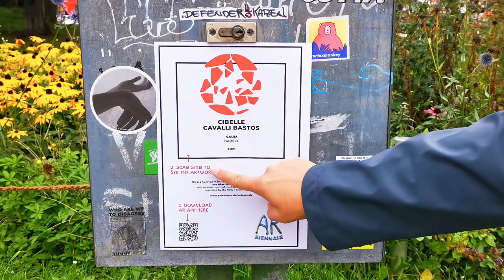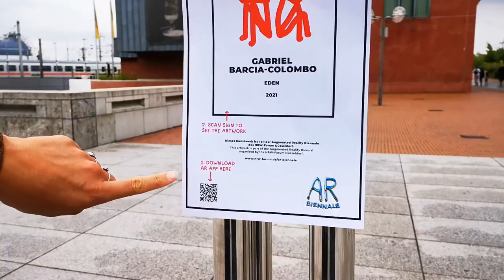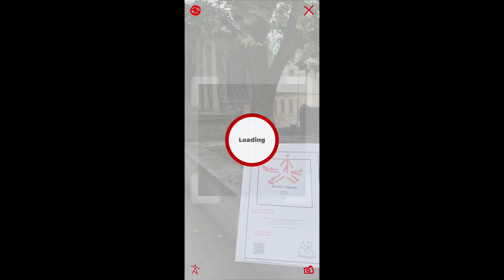AR Biennale in Cologne & Essen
You can also see works of the AR Biennale in Colonne and Essen!

Auch in Köln und Essen gibt es Werke der AR Biennale zu sehen!

Künstler/Artists:

In Köln:
Gabriel Barcia-Colombo (Heinrich-Böll-Platz)
Cibelle Cavalli Bastos (Ebertplatz)

In Essen:
David Lobser (Burgplatz)
MengXuan Sun (Hans-Toussaint-Platz)

Danke an unsere Partner Urbanana und NRW Tourismus.

Thumbnail: Kesselskramer